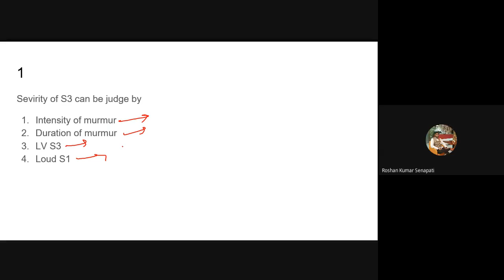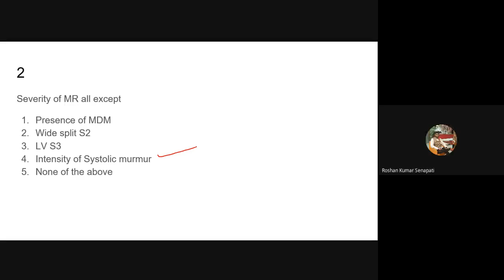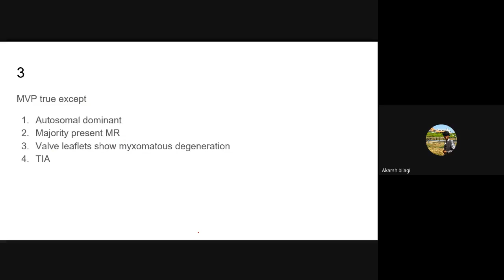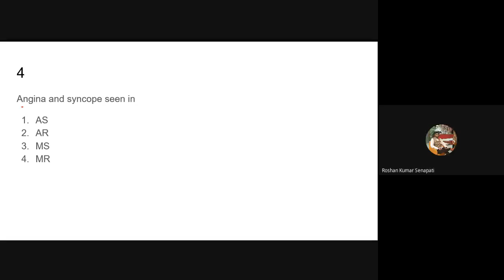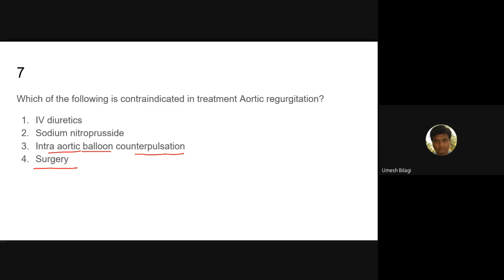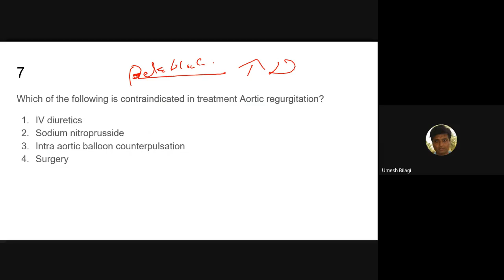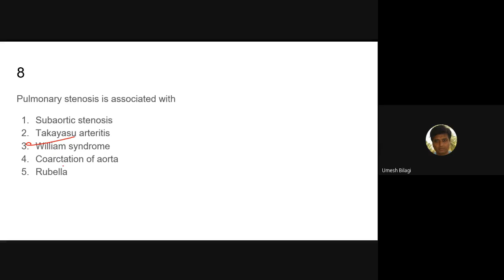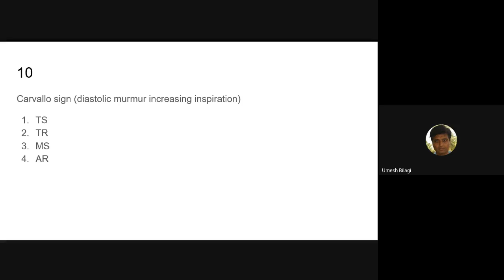CVS MCQs Part 4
MCQs for NEET PG, FMGE, and NEET MDS
In this, we discuss MCQ related Heart failure and MS MR AS AR